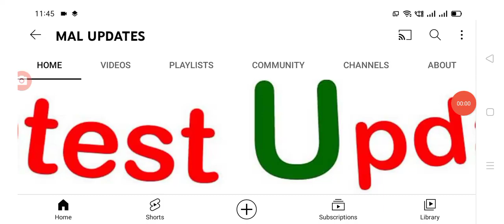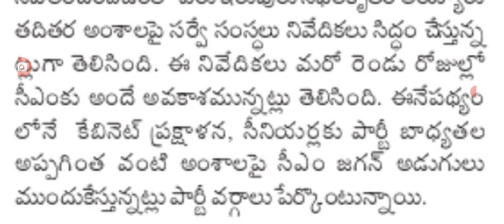ap cabinet completely changing new minister are coming into ap cabinet .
Hello everyone today update is AP government announced that cabinet meeting starts .@malupdates